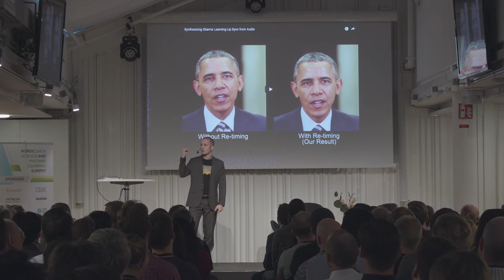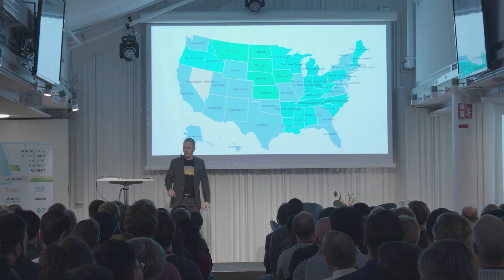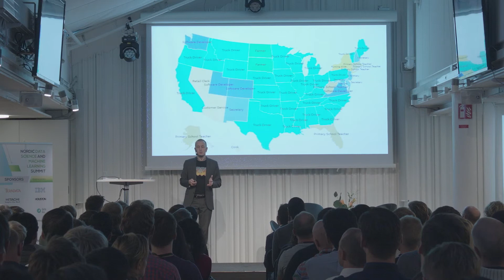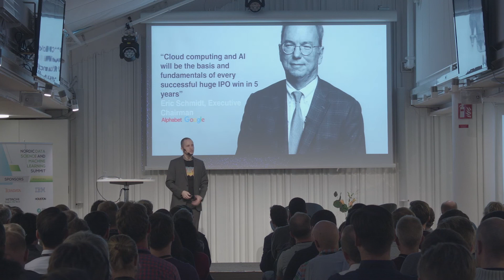Day 1: Chairman's Opening Remarks - Robert Luciani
Opening Remarks by the event chairman, day 1 of the Nordic Data Science and Machine Learning Summit, Robert Luciani

Presentation recorded during: Nordic Data Science and Machine Learning Summit 2017